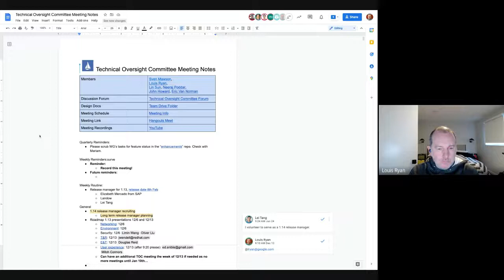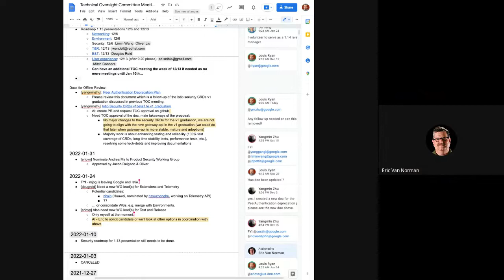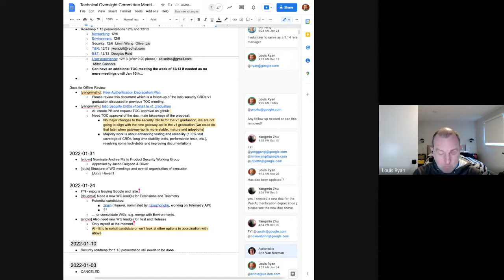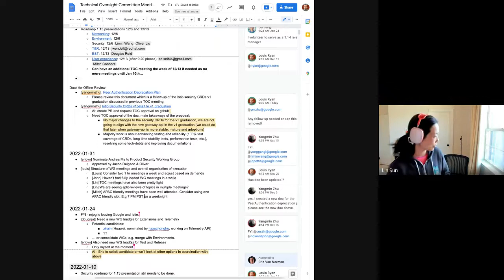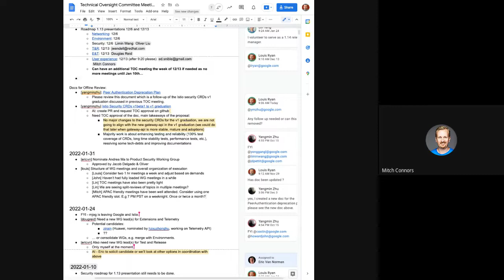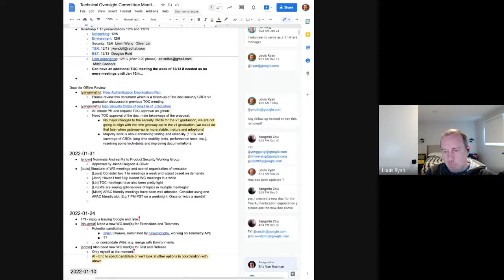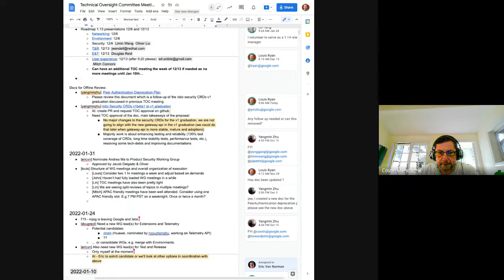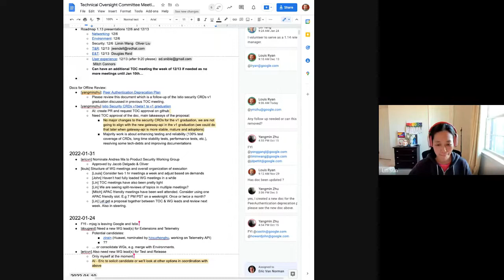Technical Oversight Committee 2022/01/31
Istio's Technical Oversight Committee for January 31st, 2022.
Topics:
- Structure of Working Groups and overall organization